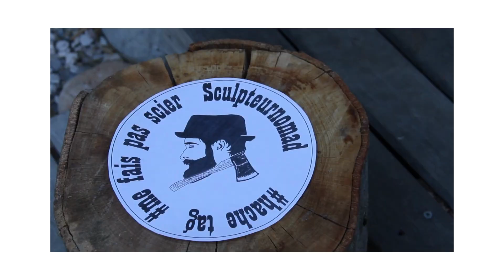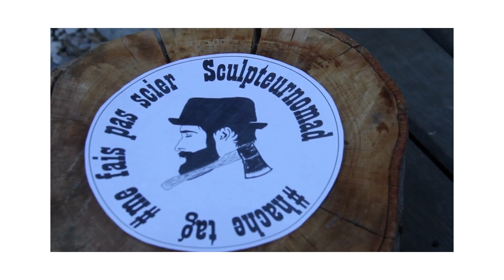Apprendre la Green Sculpture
👉 Description
🔥Pour apprendre la Sculpture sur bois, venez découvrir l'école de sculpture du SculpteurNomad🔥